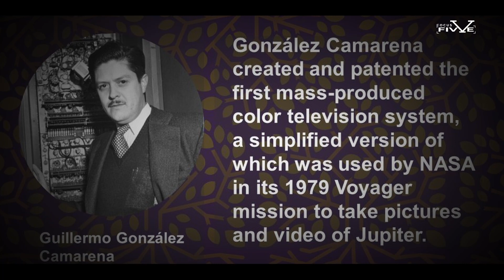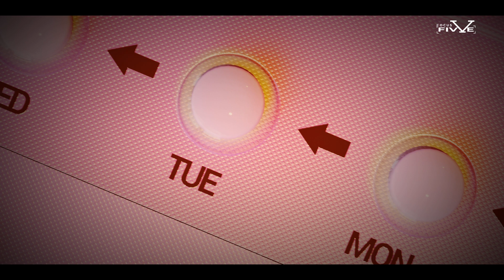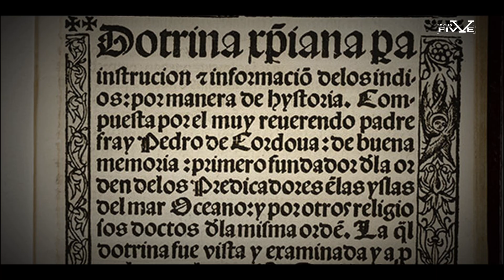Fascinating Facts About Mexico That You've NEVER Heard Before!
Get ready to have your mind blown with these fascinating facts about Mexico that you've never heard before! Did you know that Mexico has the second-largest number of UNESCO World Heritage Sites in the Americas? Or that it is home to the largest pyramid in the world? And have you ever heard of the island of dolls, a creepy yet intriguing tourist attraction in Mexico City? From unique cuisine to vibrant culture, Mexico is full of surprises. Join us as we explore these fascinating facts and learn something new about this beautiful country!

- timestamps -

0:00 Intro
0:30 Color TV was Invented by a Mexican
1:16 Chocolate Originated in Mexico
2:06 Birth Control Pill
2:46 Largest Pyramid
3:48 First Printing Press
4:39 Outro